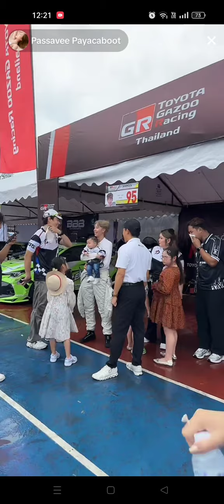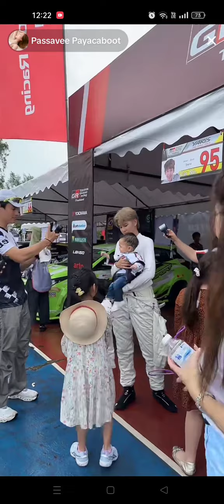Live คุณน้ำหวาน (4/8/67)